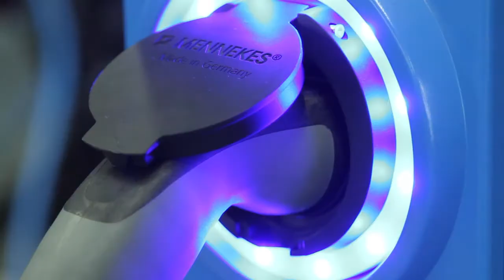BMW i On Tour | Ekris Utrecht. (BMW.nl/i)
BMW i On Tour bij de BMW vestiging Ekris in Utrecht.

Kijk wanneer de BMW i On Tour bij u in de buurt is en meld u aan